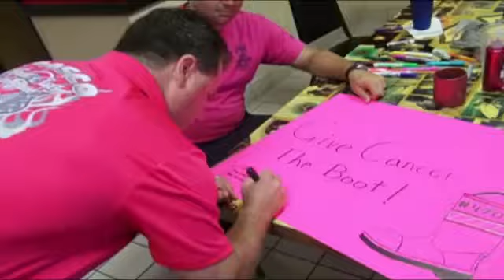Firefighters Surprise Colleague Battling Cancer